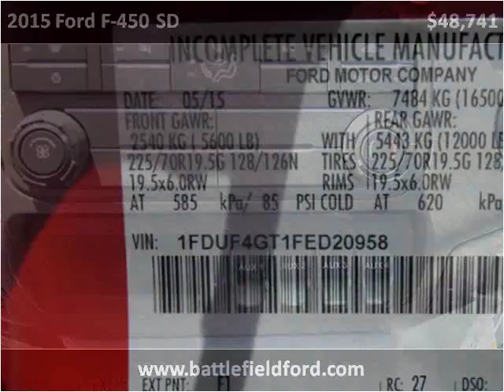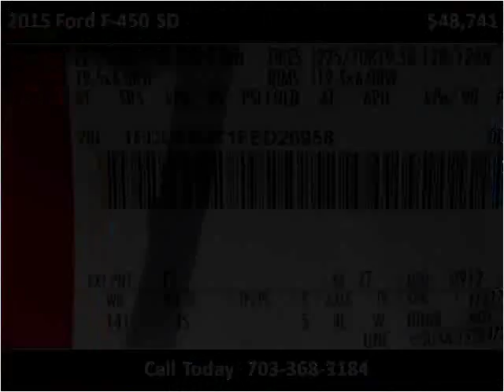2015 Ford F-450 SD New Cars Manassas VA